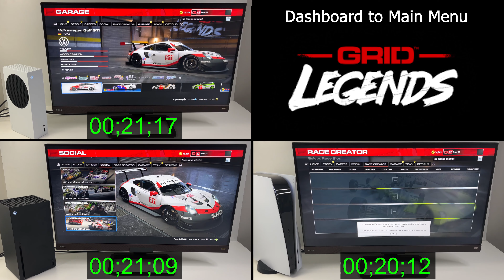Grid Legends Xbox Series S vs. Series X vs. PS5 Comparison | Loading, Graphics & FPS Test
Performance issues with Series X have been FIXED with new patch.

Grid Legends Technical Comparison - Game Size, Loading Times, Graphics, Resolutions and Frame Rate Test.

0:00 Intro and Game Size
0:15 Loading Times
1:17 Graphics Comparison
3:23 Side by Side FPS Comparison
6:53 Series S FPS Test
7:23 Series X FPS Test
7:53 PS5 FPS Test